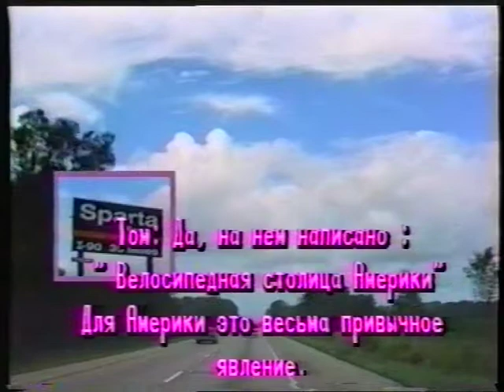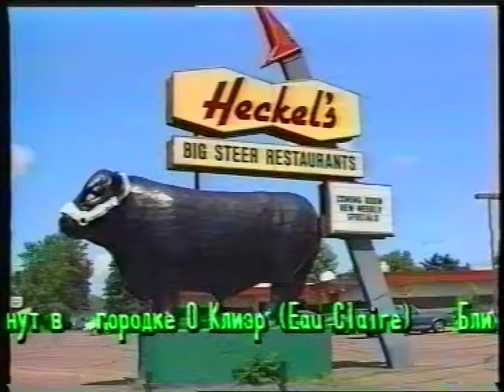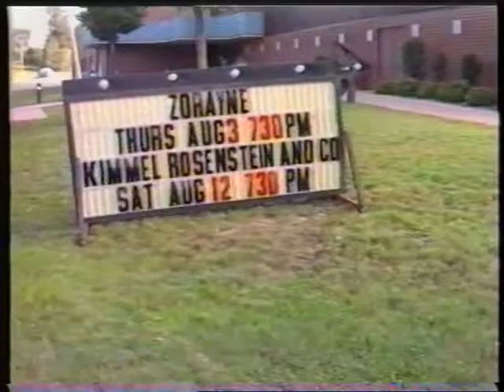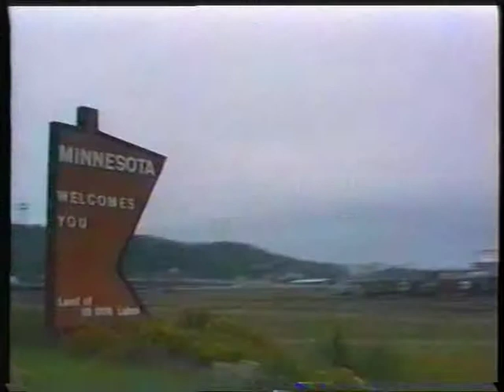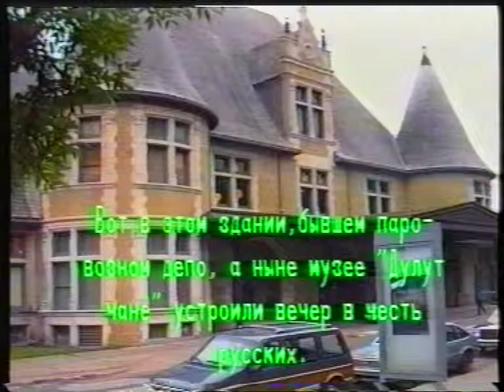2. Зоряйне в Америке. Часть II. 2-3 августа 1995 года.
В этом фрагменте, вместившем в себя события 2 и 3 августа 1995 года вы увидите выступления фольклорной группы "Зоряйне" в городах Бэрон и Дулут. Проехали город Спарта (велосипедную столицу Америки, правдв непонятно, с какого перепугу она так себя поимепновала). Остановка «на ланч» где-то между Доджвиллем и Бэроном, неподалёку от Сент-Крой ( Sainte-Croix). Короткая остановка в городке О Клер (Eau Claire - "Чистая вода" по-французски). Замечу между прочим, что мы проехали очень много населённых пунктов с французскими названиями, поскольку осваивали эти места первыми французские поселенцы, вплоть до Луизианы. Я даю эти названия в их английском произношении, так как их произносят местные хотя, конечно же, знаю очень хорошо, как они произносятся по-французски. В Дулуте выступали в бывшем ж/д депо, ныне культурном центре города. Там я встретил, кроме своей лучшей американской подружки Джойс (Бенсон), Надю и Серёжу Лукиных, живших в то время то ли в Брейнерде (Breinerd), то ли в Хиббинге (Hibbing) (в последнем родился Роберт Циммерман ака Боб Дилан.